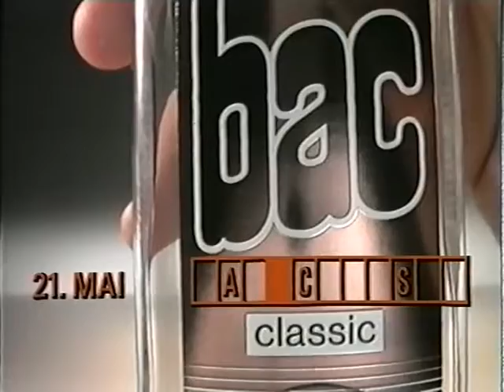Coop Mittwochstudio, Folge 712 vom 21. Mai 1991